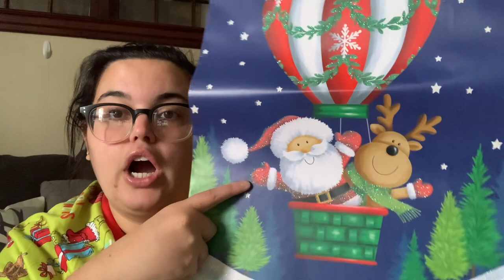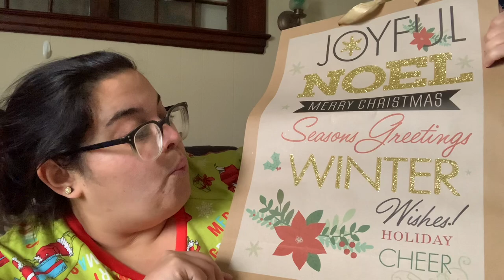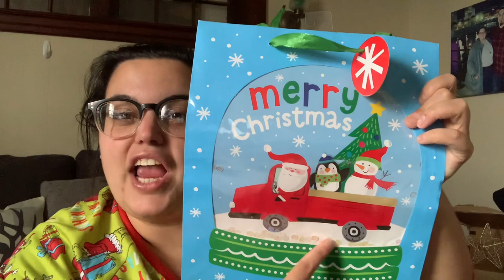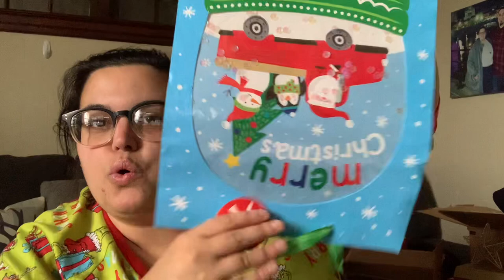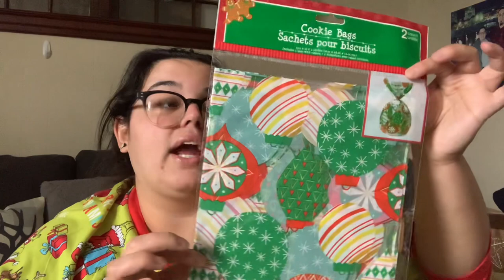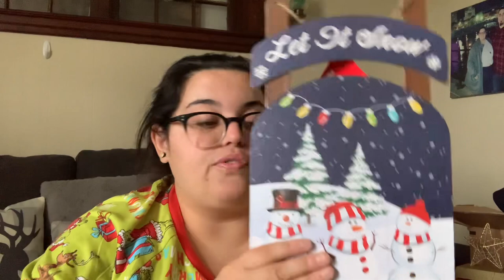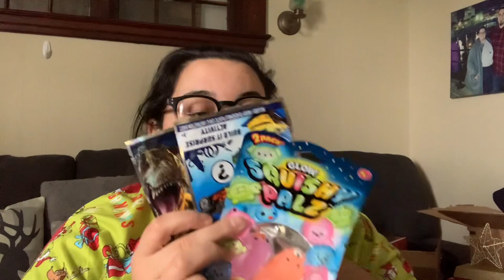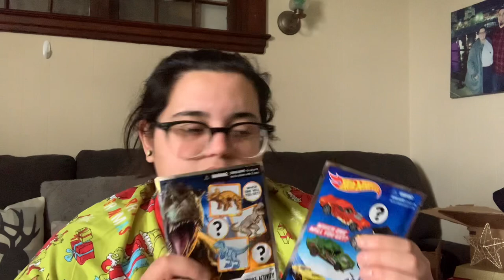🎄🌳Dollar Tree Christmas Haul🎄🌳 *Stocking Stuffers, Gift Bags, Treat Boxes, Hot Cocoa, & More*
Most of y’all know Dollar Tree is great for gift giving needs. I went in needing gift bags, treat boxes, and gift basket bags for Christmas and I show it all to you, along with some other things. If you want to see everything I got in my Dollar Tree Christmas haul, keep watching!